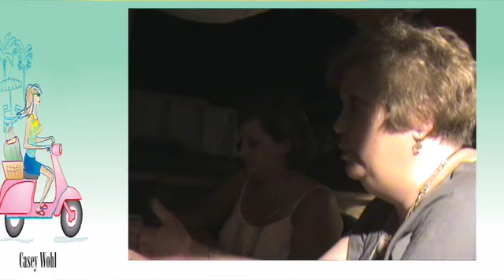Girls Getaway to the Beaches of South Walton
In order to celebrate Rooster's birthday, her friends Jennie Ann and Becky called The Getaway Girl for an unforgettable vacation to the Beaches of South Walton.  We started the trip as strangers and left as lifelong friends!